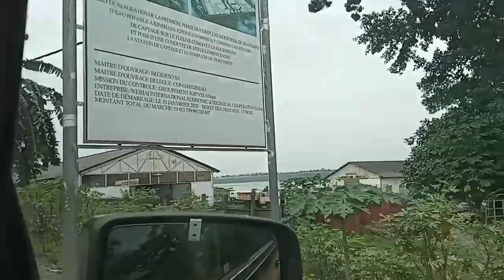Kitambo- Presidency + bonus: sneak peek at Fatshi motorcade.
you gotta love this.